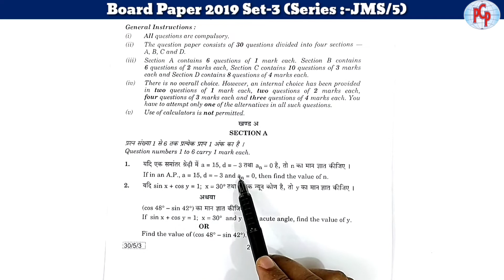If in an A.P., a = 15, d = – 3 and...| Class 10th Maths | PCPCLASSES | Pawan sir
This question was asked in CBSE Board exam 2019.

End music with the title track "happiness"